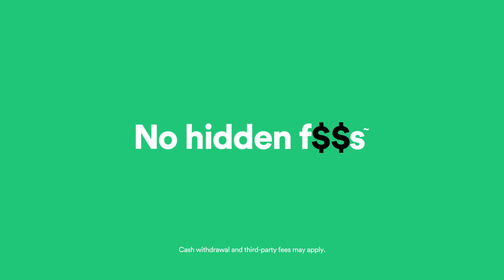Reggie Bullock (16 points) Highlights vs. Sacramento Kings